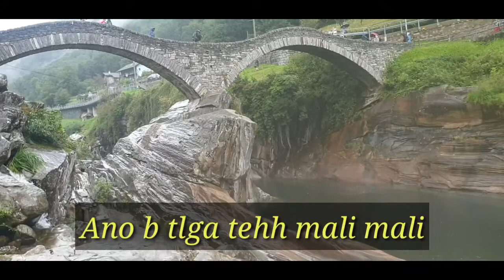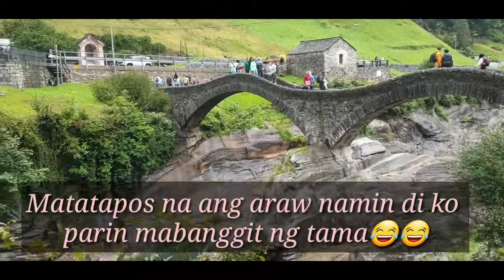Sinong di mapapa Awra s Ganda ng Lugar na ito || Crystal blue green Water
Valle Verzasca one of the tourist spot in the Switzerland co'z of the blue green crystal  water that came from the forest,   Many people come to amaze the beauty of the place and never miss to take a change get a photo to this place, by all the big stone and beautiful design of stone made by mineral from the water, will amaze your eye. come join @jecewelt explore the place of valle verzasca,,